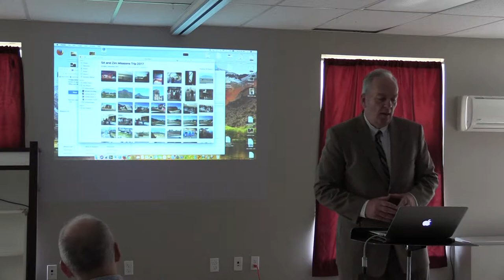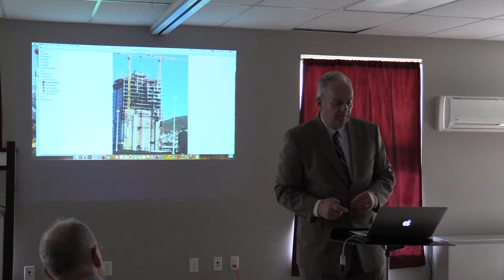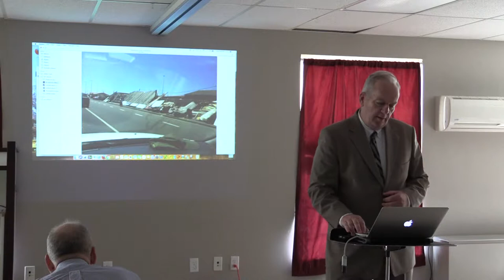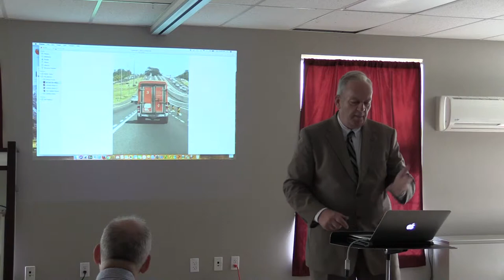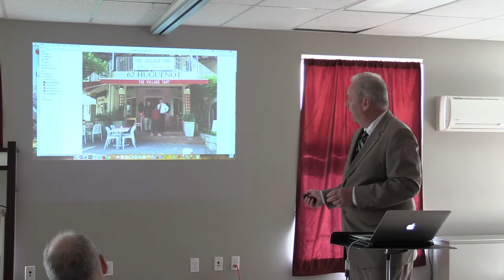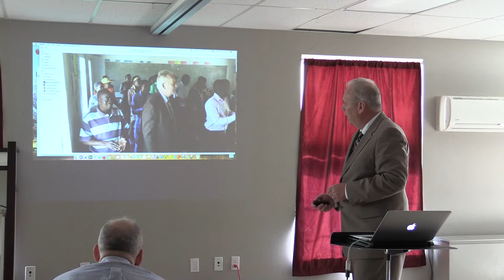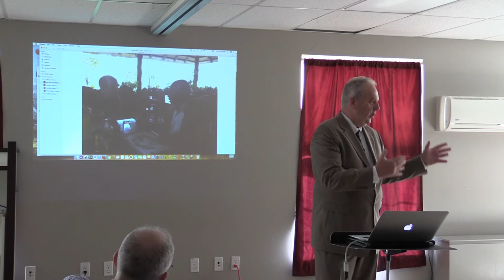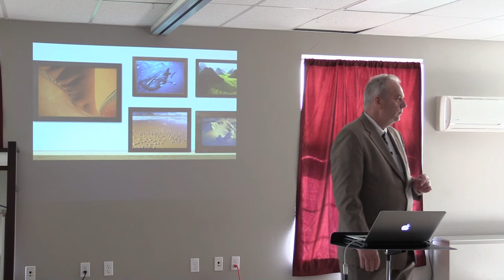Lessons From Africa